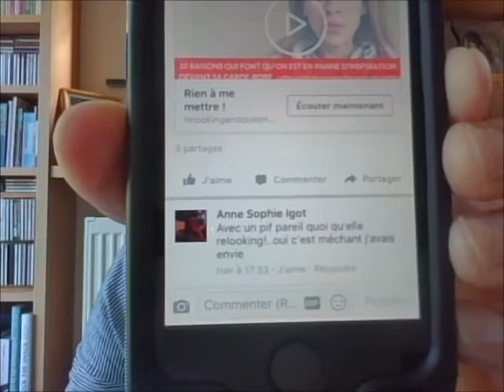Avec un pif pareil...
Quand quelqu'un critique votre physique, votre apparence, votre image. On ne peut pas plaire à tout le monde. Moi aussi, cela m'est arrivé. Cette vidéo, à l'état brut, sans make up, sans préparation, vous parle d'une expérience que j'ai vécue et de ce qu'on peut en tirer comme bénéfice. Et vous? Que faites-vous quand quelqu'un vous critique ouvertement? Arrivez-vous à dire NON ! STOP ! Que cela vous blesse? Partagez-moi aussi vos expériences et parlons-en !